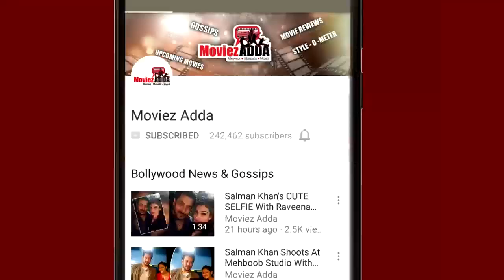Salman Khan’s Girlfriend Iulia Vantur Says Relationship Should Be Private